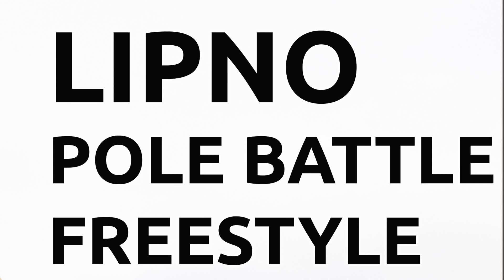LIPNO POLE BATTLE 2023 / FINAL – Marta Šidlová vs Jana Aubrechtová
Final roud - Lipno Pole Battle Freestyle 2023
Thanks to everyone who participate in this year!

SAVE THE DATE FOR NEXT YEAR 2024!
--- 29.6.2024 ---